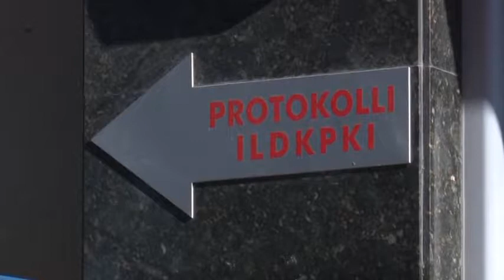ILDKP HETIM LLALLEN GRUPI ABC M2 T1